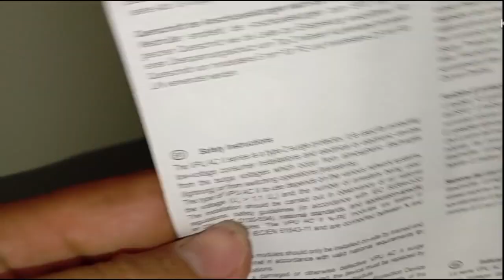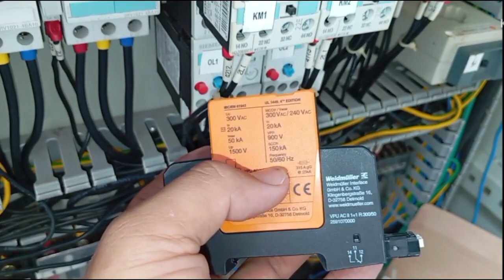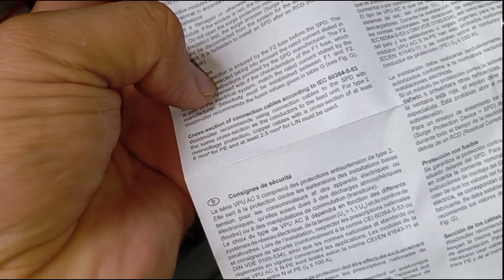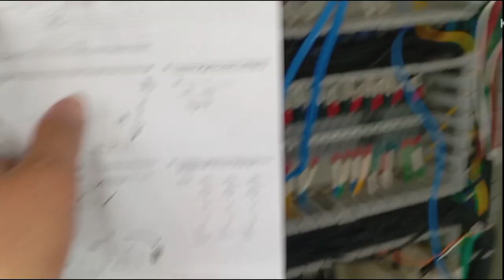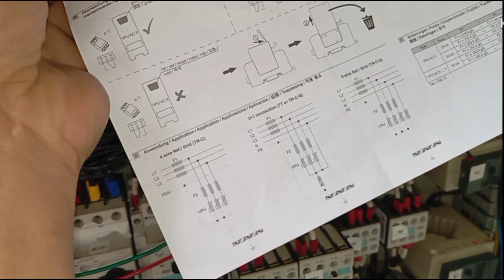HƯỚNG DẪN LẮP ĐẶT CHỐNG SÉT LAN TRUYỀN SPD 1 PHA,SPD LẮP TRƯỚC HAY SAU CB,CẦU CHÌ?